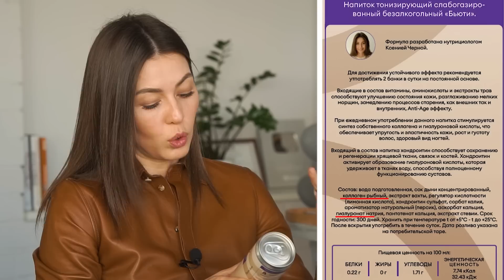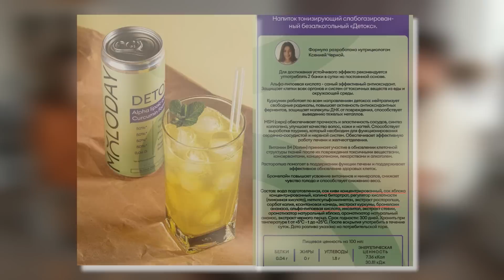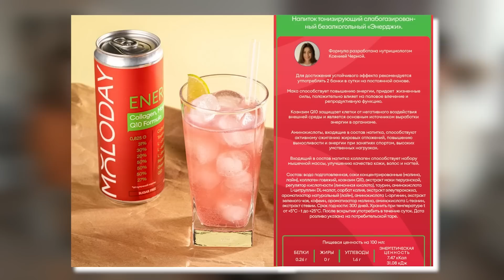Витаминная вода MOLODAY! Что это? Как пить? Какой будет эффект?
Узнайте, как нутрициология может улучшить работу вашего желудочно-кишечного тракта, помочь справиться с лишним весом и повысить уровень энергии. Это ваш первый шаг к здоровью и гармонии

🎁 Гайд «Витамины при железодефиците». Это подробное пособие поможет вам определить, есть ли у вас железодефицит, и выбрать добавки для его устранения

Всем привет! С вами Ксения Черная! Добро пожаловать на канал "PRO Здоровье"!

Если вы хоть раз задумывались о сохранении своего здоровья и здоровья членов семьи, то наверняка слышали о том, сколько сахара содержится в соках и напитках, которые в огромном количестве стоят на полках супермаркетов.

Досмотрите это видео до конца, и узнаете, какой напиток не только не навредит вашему организму, но поддержит необходимый баланс витаминов и микроэлементов.

А какие напитки пьете вы? Делитесь в комментариях!

СТРУКТУРА ВИДЕО:
00:00 – Вступление
01:11 – Идея создания витаминной воды
03:37 – Полезные компоненты витаминной воды
06:00 – Витаминная вода – панацея?
08:20 – Сочетаемость витаминов в воде MOLODAY
10:46 – Безопасная упаковка
12:02 – Есть ли в воде консерванты?
13:00 – Заменяет ли вода полноценную заботу о здоровье?
14:34 – Итоги